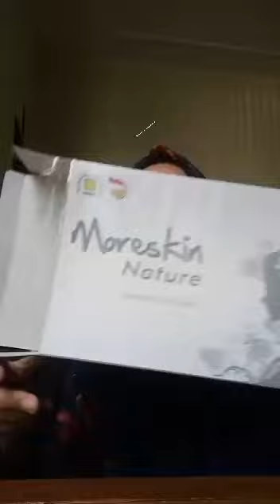Moreskin Nature Cream Wajah